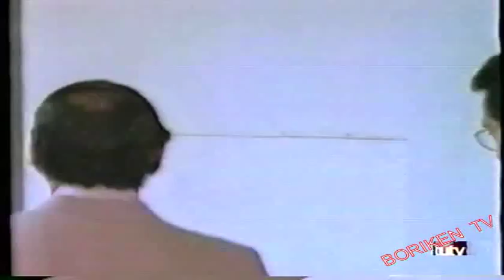Negocio Redondo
una de las historia de la película Dios los Cría de Jacobó Morales con Chavito Marrero y Braulio Castillo